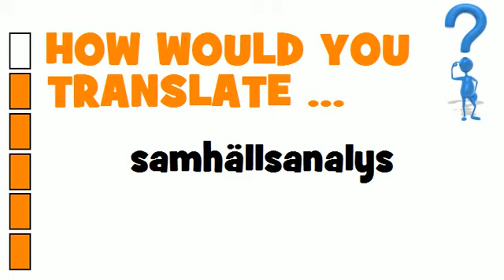SWEDISH TRANSLATION QUIZ = samhällsanalys